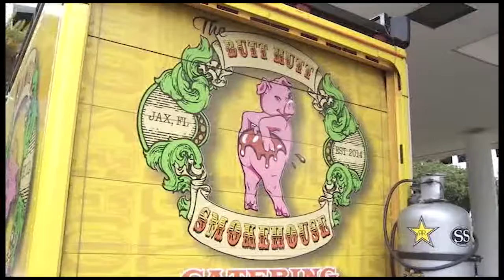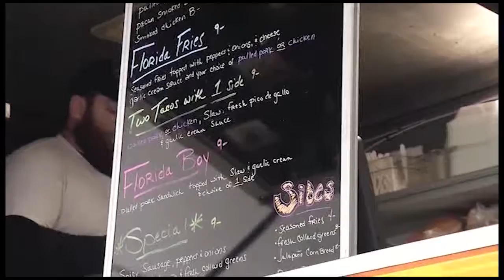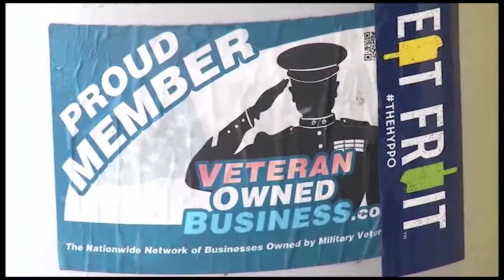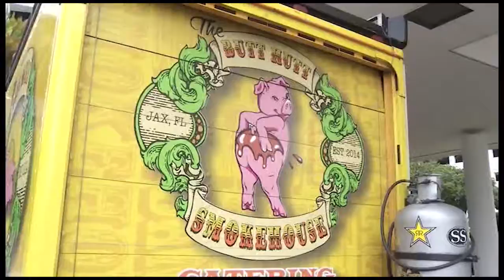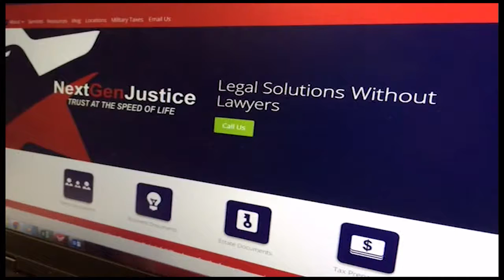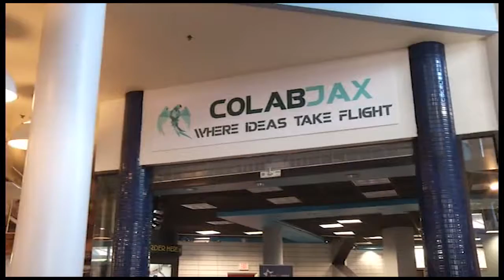Florida Associated Press Broadcasters Series Franchise Reporting Veteran Owned Businesses